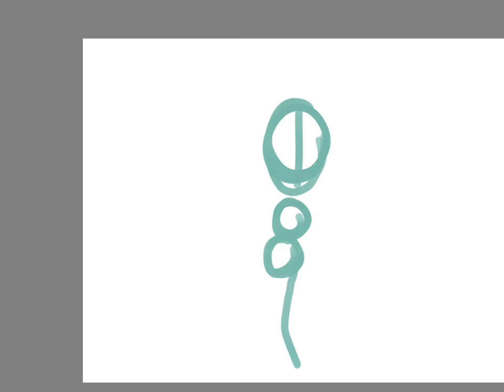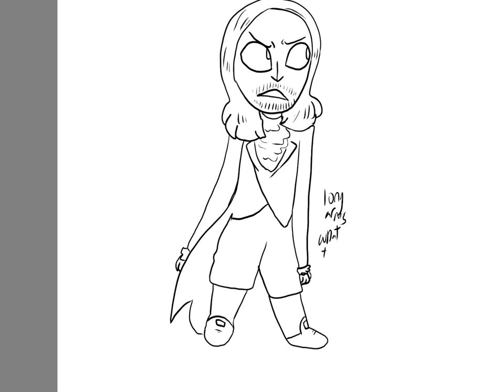Burr, since when were you a democratic republican?!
I chose the music just becuz it was called uptown